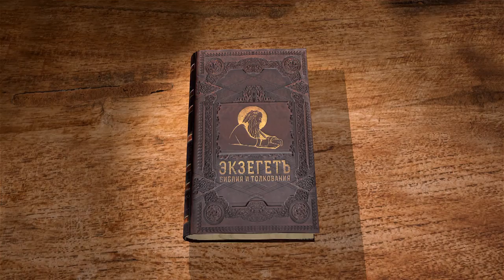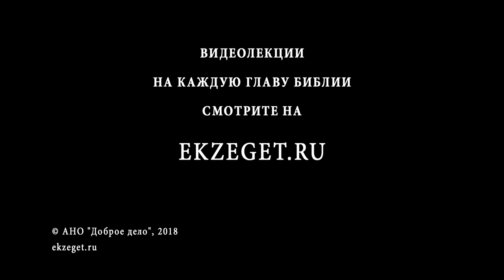Книга Бытие. Глава 33. Андрей Иванович Солодков. Ветхий Завет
В 33-й главе книги Бытия продолжается история Иакова. Исав и Иаков наконец примиряются, Исав возвращается в Сеир, а Иаков поселяется в Сокхофе. Почему Иаков смирился перед Исавом, если благословение дало ему первенство? Смотрите истолкование главы в соответствии со Святоотеческим учением.